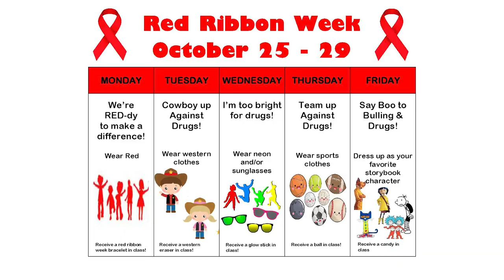Don't Stop Me Now ft. Butterfield Ranch Elementary School